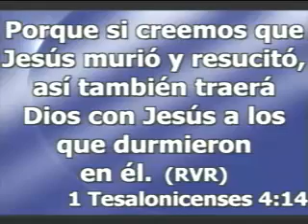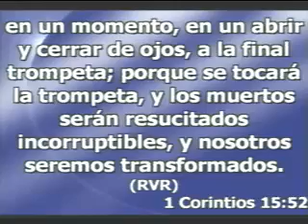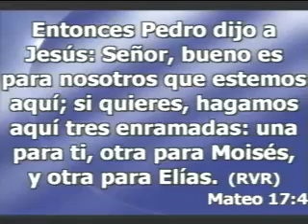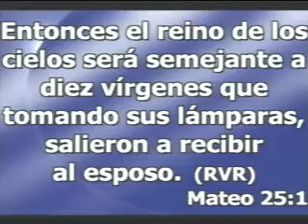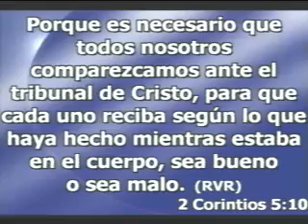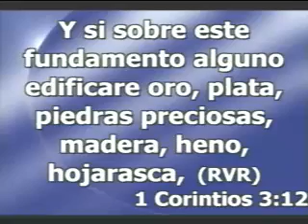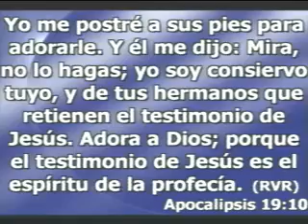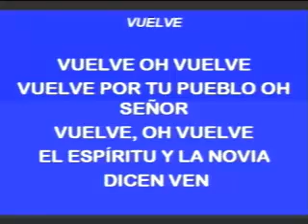ESCATOLOGIA PARTE 3 - Pastor Enrique Pozo